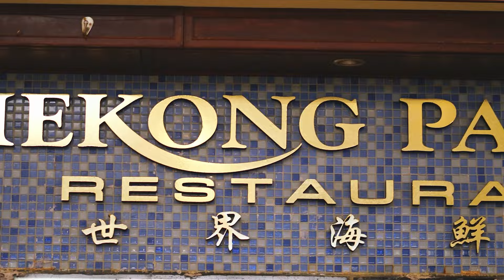Los Angeles trở thành nơi trú ẩn của người nhập cư bất hợp pháp